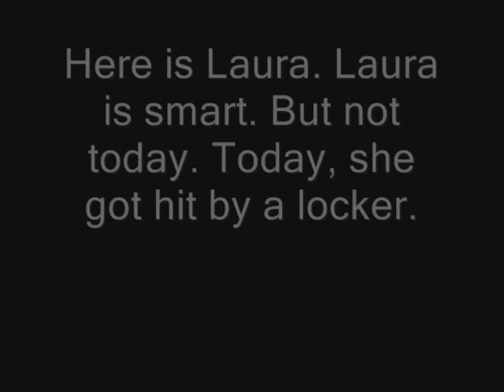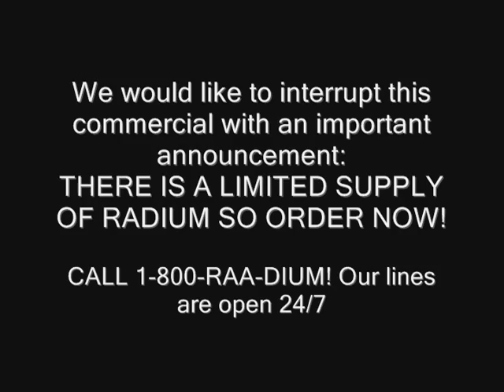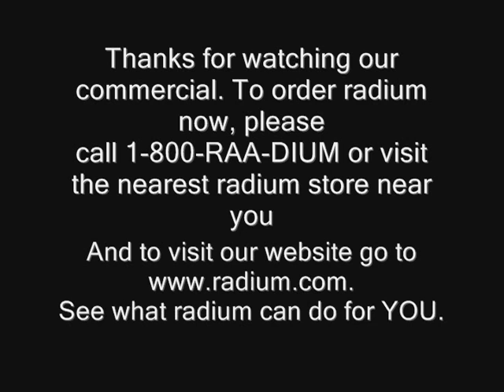radium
radium for a science film er. project. yeah. DX horray !